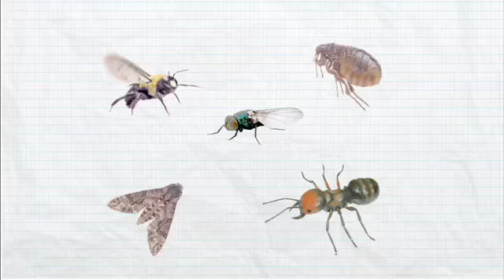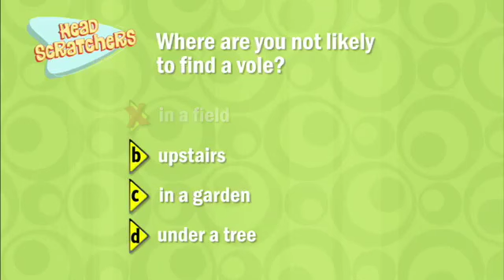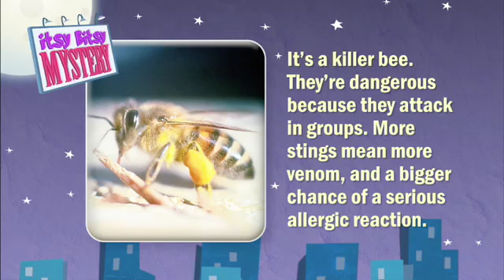Pest Quest - Season 1, Episode 6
Power in numbers, pill bugs on a roll and ticked off!